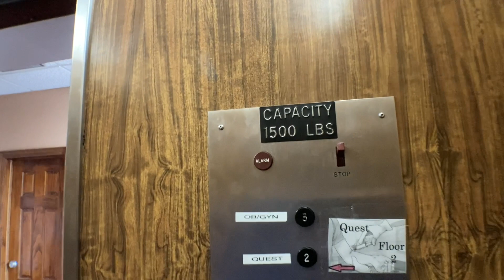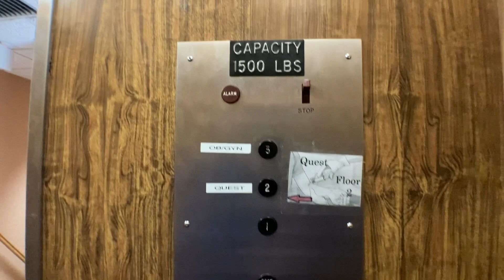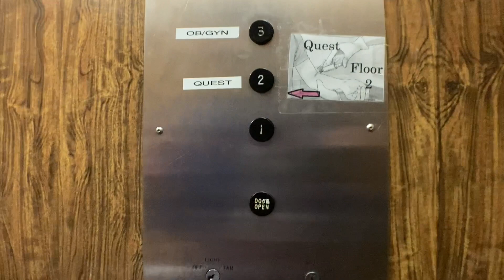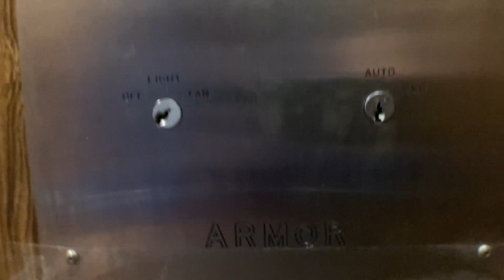Is It Original Or Is It Modernized?? 1896 Morris Avenue In Union NJ